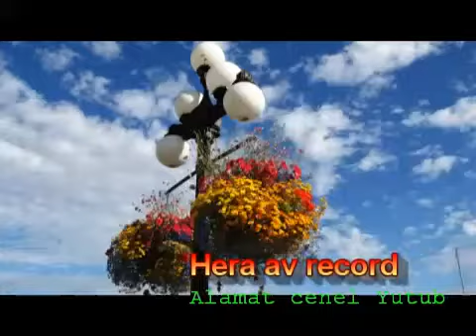Taobatan nasuha vocal Rahma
Raja ragil